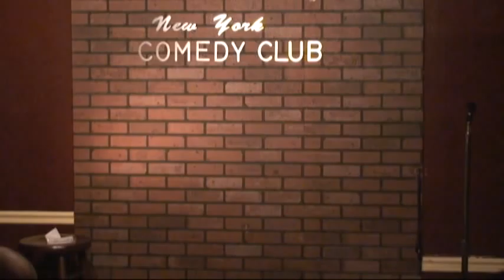Brian Enck's First Show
Brian Enck performing at the New York Comedy club in Manhattan.